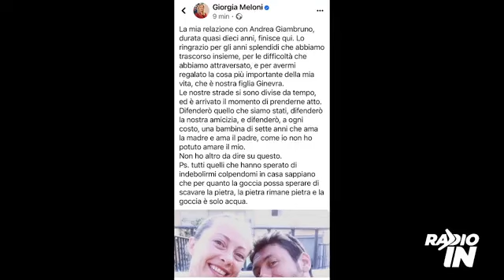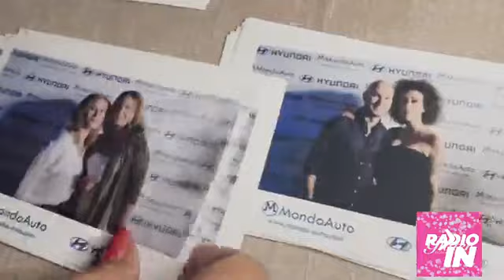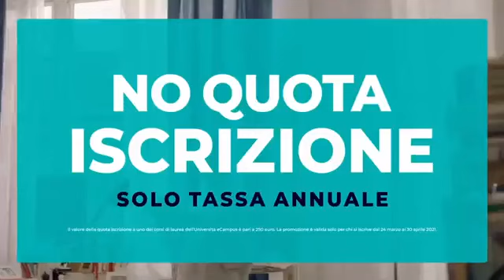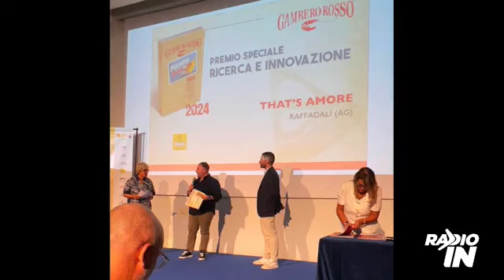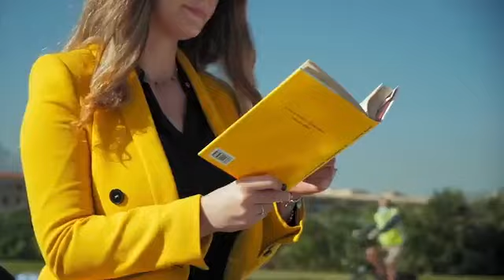2023-10-20_Glitter People_6^ puntata_6^ stagione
Venerdì 20 ottobre, nuova puntata della 6^ stagione di GlitterPeople, il salotto radio visivo che racconta i siciliani che brillano, condotto dalla speaker Sara Priolo e dalla direttrice della rivista Glitter Sicilia, Milvia Averna.
🎤In onda dalle ore 11 alle 13 in diretta su 102 fm e sulla pagina Facebook di Radio In, dove sarà visibile anche on demand. In regia Marco Perlongo.
GLI OSPITI:
✨ Daniela Brignone, fondatrice e curatrice di iDesign, la XI edizione al via a Palermo;
✨ Nadia Lo Bosco, amministratore unico di MONDO AUTO che ha  presentato la nuova Hyundai Kona a Villa Zito;
✨ Giuseppe Colletto, Giorgio e Filippo Sorce, pizzaioli premiati dal Gambero Rosso;
✨ Roberto Mannino e Giorgio Barone in scena con Cabaret al Cineteatro Colosseum;
✨ Leonardo Zichichi, dermatologo e responsabile scientifico di Skin Cancer a Trapani.
State con noi! Milvia e Sara 💋